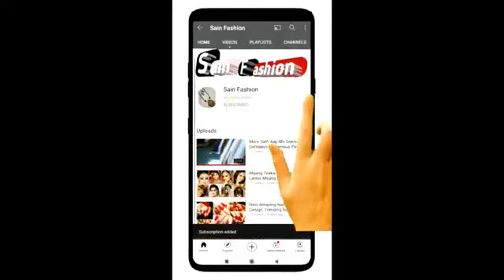Meesho Temple Jewellery Under Rs 500 || Latest Temple Jewellery Collection||New temple Jewellery Set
Latest Bridal & Temple Jewellery Collection/Affordable Price&Latest Matte Finishing Design/Amulya,temple jewellery designs,Temple Jewellery Designs with Price,matt finish temple jewellery,latest matt finish temple jewellery,temple jewellery,necklaces collections with price, 1 gram gold jewellery, Temple Jewellery, Long Haram Designs With Ideas, TRADITIONAL NAGAS NECKLACE JEWELLERY DESIGNS || GOLD NAGAS LAKSHMI NECKLACE,Gold Nagas Necklace Set,